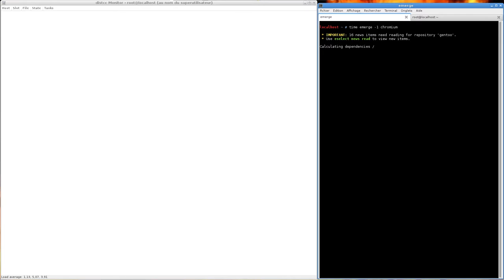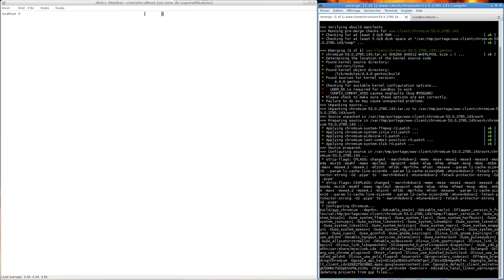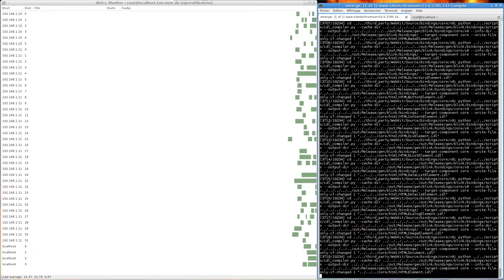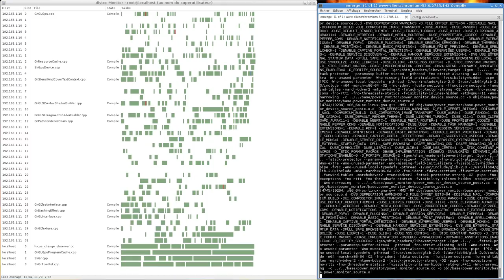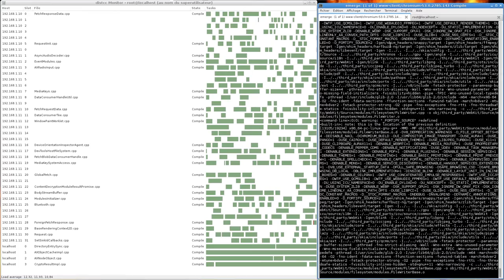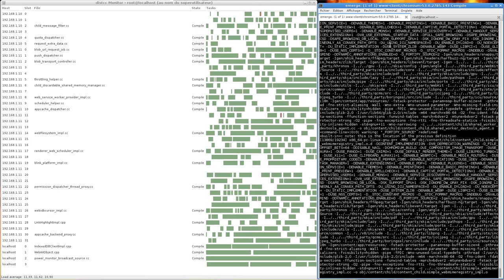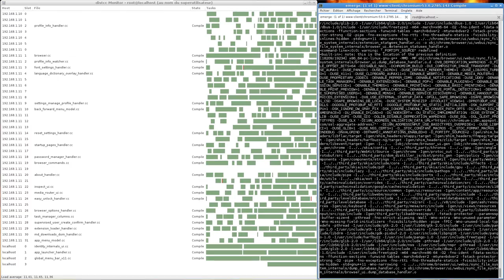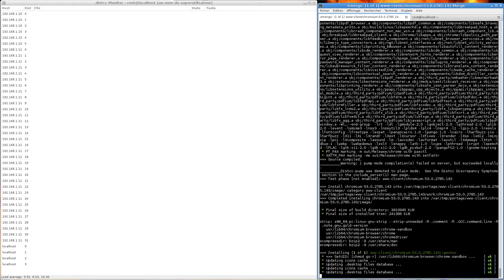Gentoo DistCC, compiling Chromium-53.0.2785.143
There's no sound as i had many issues with this one. My previous screen recorder failed on encoding twice, then i had problems setting up the other one. It took all my available time. I had to turn up the niceness of DistCC, as by the time everything was set correctly, there was some medium load already on MLab-S1 and MLab-S2 servers, so it's not the best performances i can get.